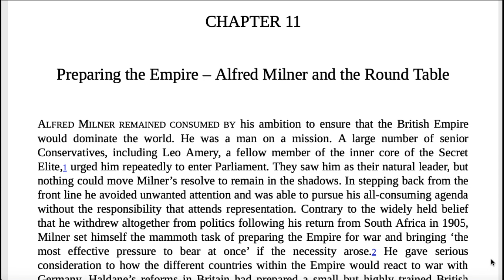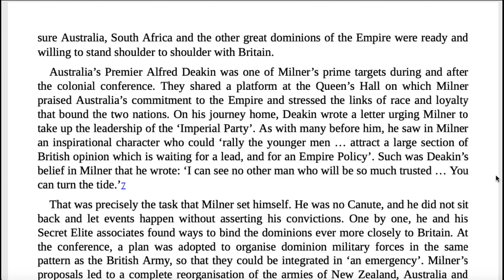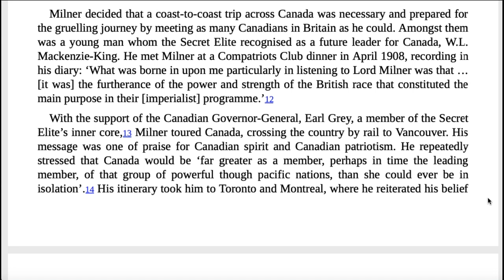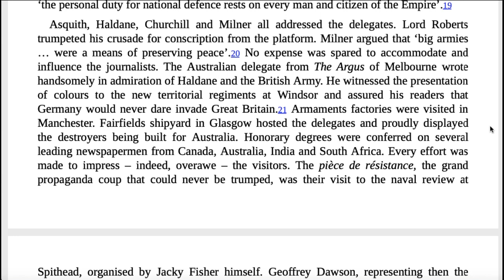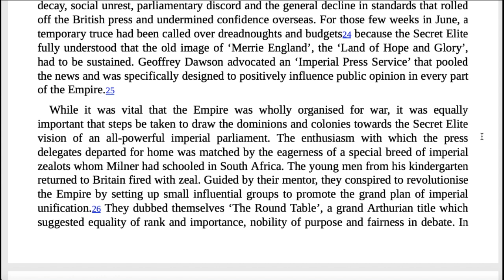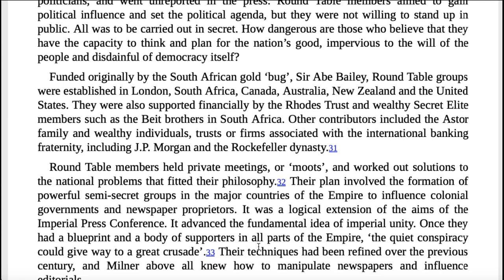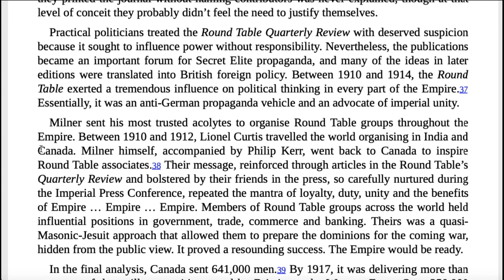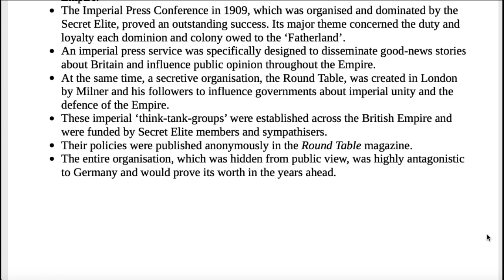Chapter 11 - Preparing the Empire - Alfred Milner and the Round Table